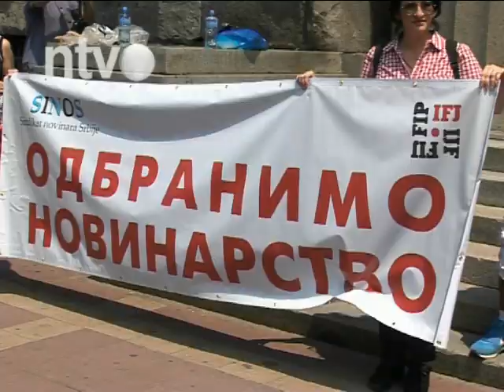Predstavnici SINOS i PROUNS predali protestno pismo Ustavnom sudu | 07.07.2015